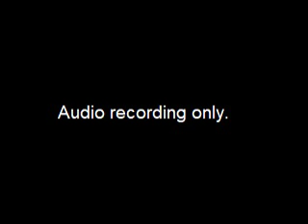Assembly - Special - 2016-04-22